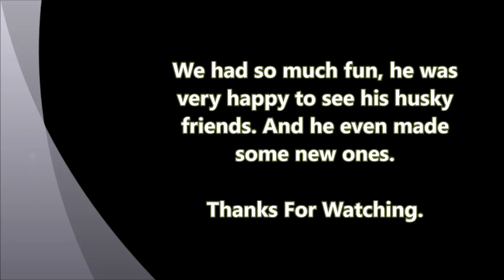October 15 2016 Fremont Husky Meetup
it was an amazing day nice wind and overcast. all the huskies had so much fun, and we caught up with some of our two legged friends too. he loved all this friends and his new friends.

next time all make sure i take more photos.